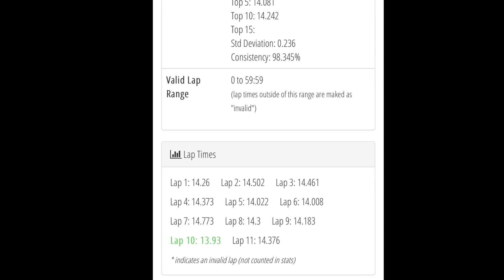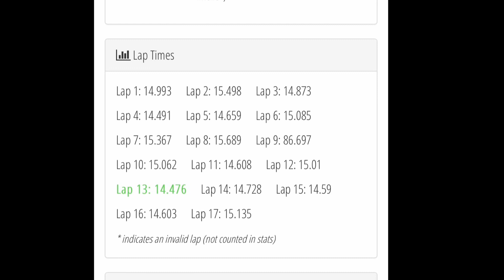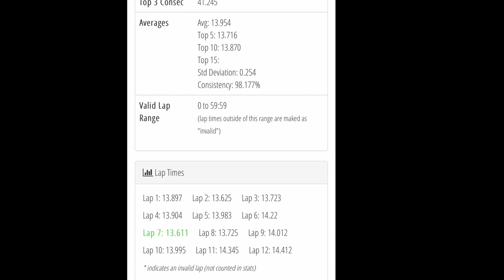6amRC. Off road practice. ThunderDome